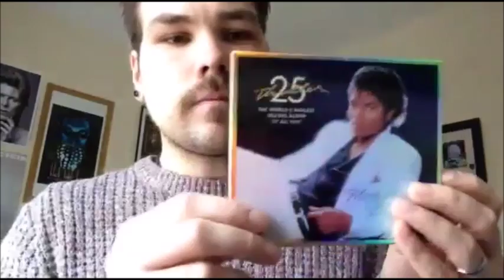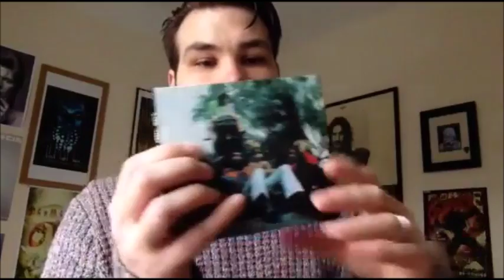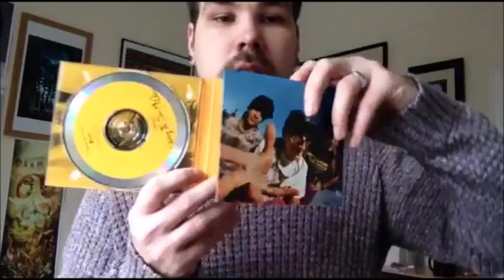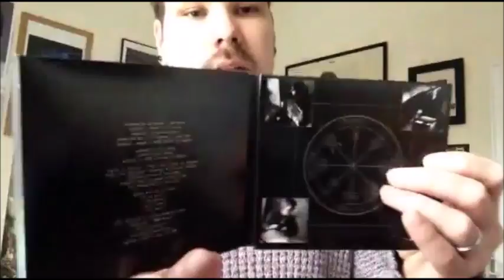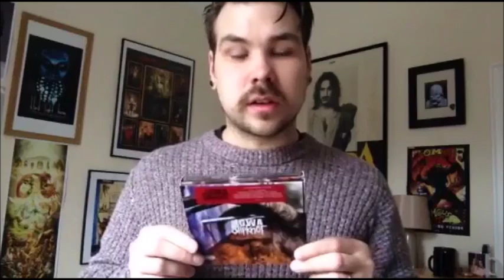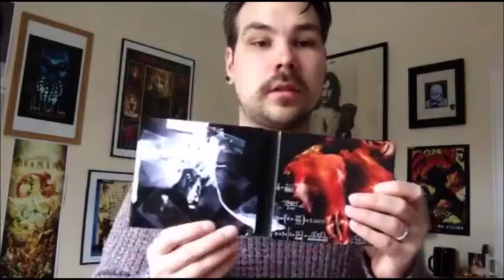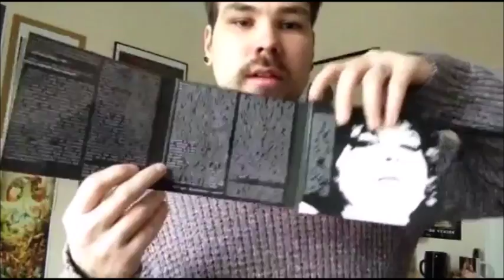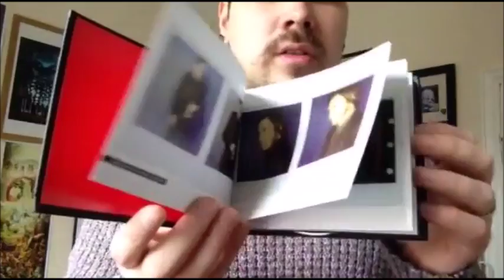7 Album Reissues Worth Your Time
Today's list is 7of my best albums that have been reissued at one time or another.